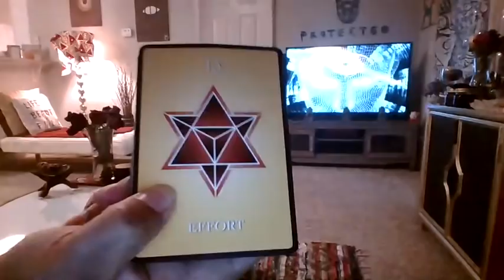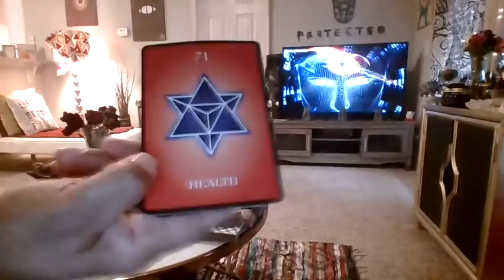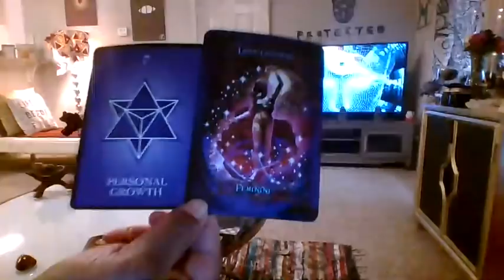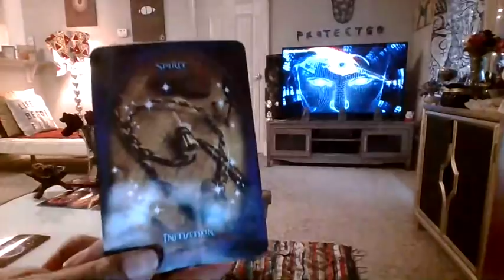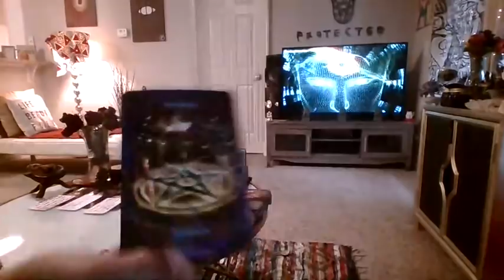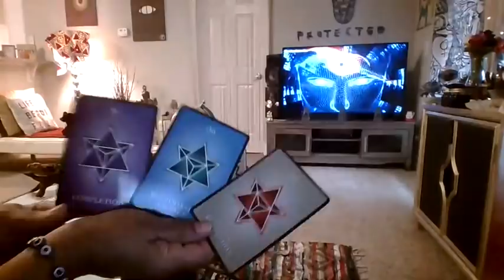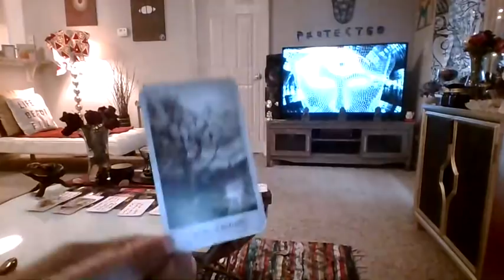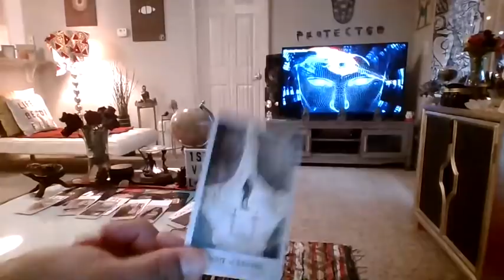SCORPIO UR ENEMIES R ON DEMON TIME 🧿 WHILE UR BUSY CO-CREATING W/SOURCE..THE OUTCOME IS STUPENDOUS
*correction at 23:52 I meant to say SOULar Plexus Chakra

*ASE*